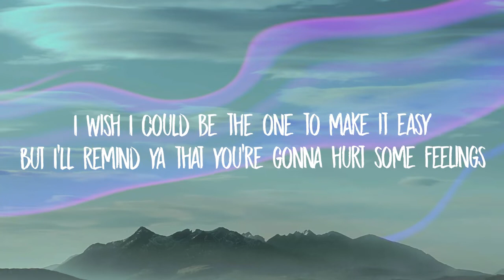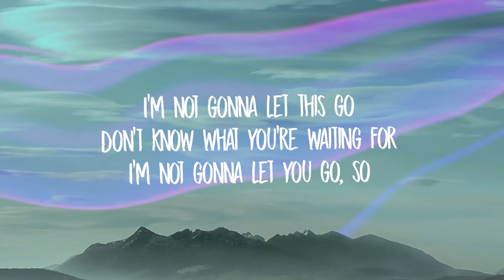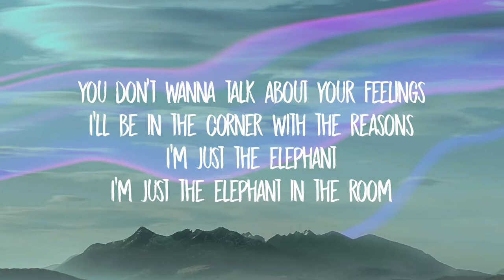CONFFETI by Elephant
confetti songs
confetti song lyrics
confetti song download
confetti song artist
confetti song gone west
confetti song country
confetti song lyrics gone west
confetti song
confetti the song
rob a bank confetti song download
confetti song by gone west
confetti song bien
confetti song by sia
confetti rob a bank song download
confetti breakup song
confetti song colbie caillat
confetti country song lyrics
like confetti country song
song called confetti
new country song confetti
cold cave confetti song meaning
confetti confetti confetti song
song of c confetti
ghost confetti song download
confetti ghost mp3 song download
confetti song fortnite
confetti at a funeral song
confetti song ghost
confetti ghost song download
confetti ghost roblox song id
confetti in my hair song
confetti house song
confetti song ideas
confetti in song lyrics
confetti in song
just confetti song
confetti song karaoke
confetti song tori kelly
like confetti song
lol surprise song confetti pop
my confetti song
confetti new song
confetti song right now
song of confetti
song confetti pink
lol confetti pop song
lol surprise confetti pop song
confetti rap song
confetti sia song
confetti in the sky song
wedding confetti songs
confetti throwing songs
songs with confetti in them
confetti band songs
confetti toss songs
confetti theme song
song title confetti
taylor swift confetti song
song that says confetti
song with confetti in it
song lyrics with confetti
confetti song youtube
confetti song 2019